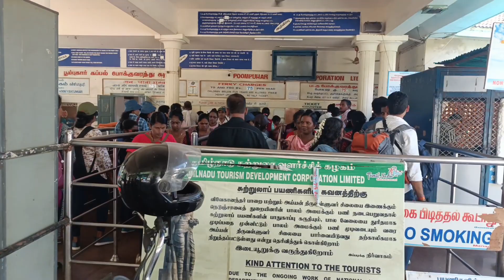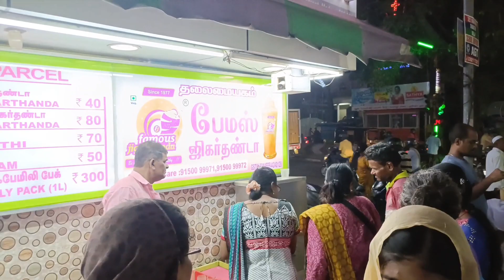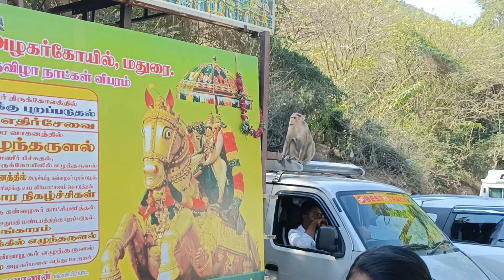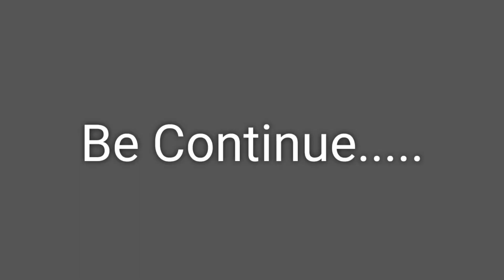India Trip Part-3